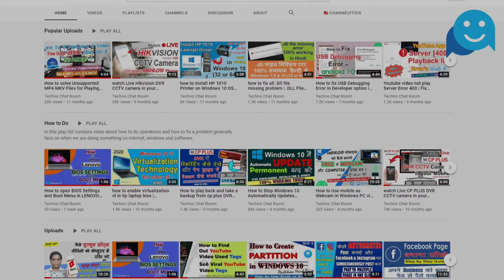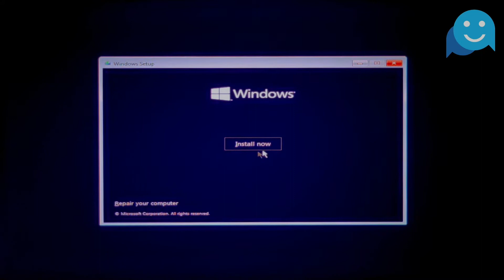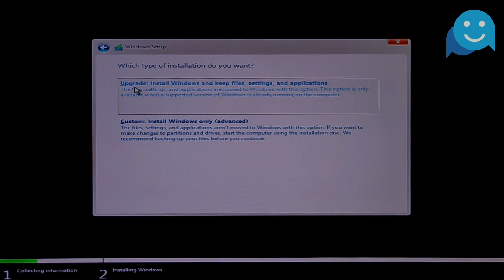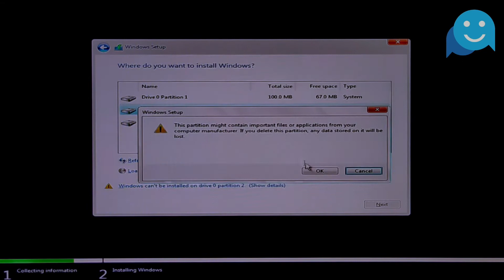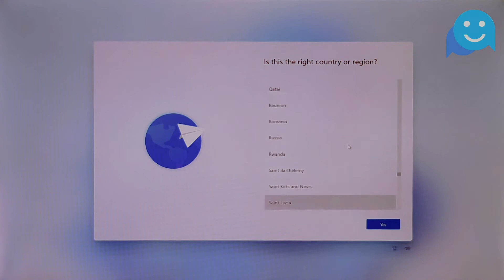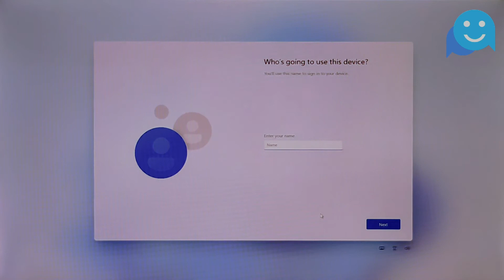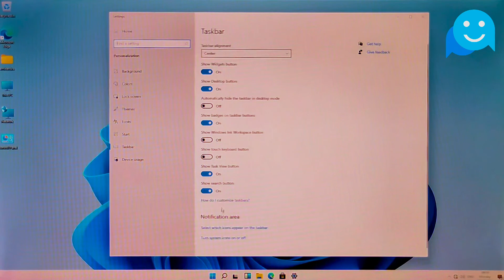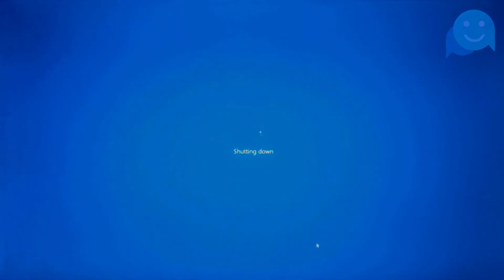Windows 11 installation Guide | Windows 11 Error Solve | Windows 11 Features | Review | First Look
Friends in this video I will guide you step by step for windows 11 installation. you can learn in this video how to install Windows 11   how to make a Bootable pen drive with UEFI system  how to boot PC from Boot Menu what kind of problem  after booting how to solve windows 11 problem how to create a partition  first look of windows 11  windows 11 features windows 11 review full installation process and how to customise Windows 11 options in Hindi.